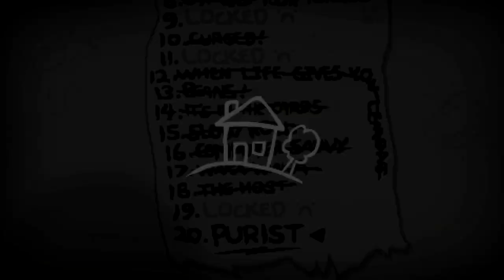A Quest do Menino Puro! (The Purist Challenge) - The Binding of Isaac Rebirth #27.1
Enfrentando um velho pesadelo, que agora esta de certa forma nerfado. Tentando fazer a missão do puritano, onde o Isaac surge sem itens e salas de itens.

Informações Legais:

Efeito Visual da Introdução por: Footage Islands
Licença: Creative Commons 3.0 - Atribuição

Obrigado!